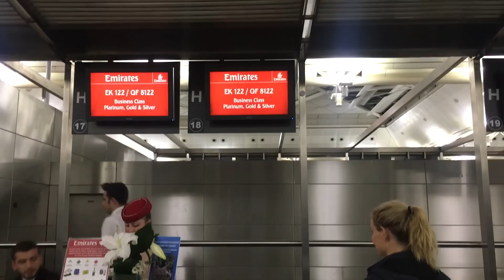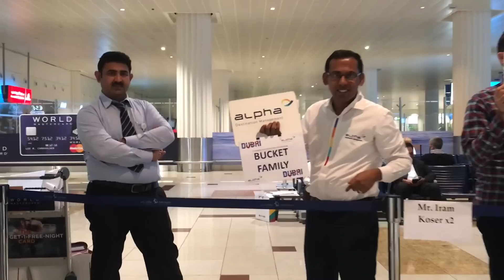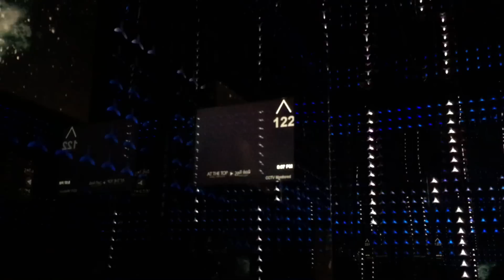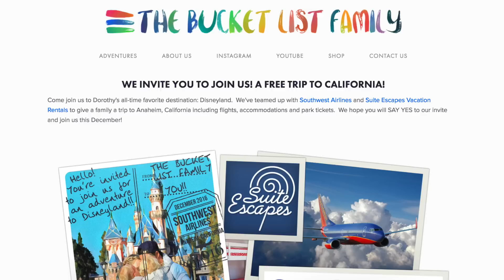DUBAI!! Desert Safari in the Morning and Ski the Slopes in the Evening!! /// WEEK 54 - Dubai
We're back! And this time, we brought some friends with us!! Every once in a while we surprise a family with a trip. We chose the Herz family from Minnesota to join us in Dubai. We went on a desert safari, took the kids skiing for the first time and went deep sea fishing!!

Special thanks to Dubai Tourism and The Ritz Carlton Dubai JBR for hosting us.

ps.